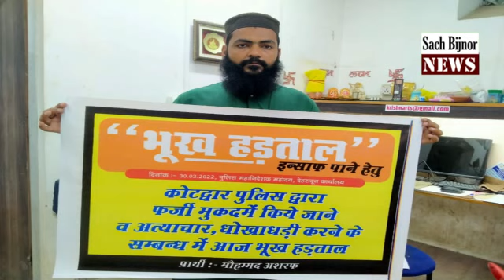गरीब घर की लड़की को बिजनौर के लड़के ने दिलाया कोटद्वार में इंसाफ पुलिस ने दबाना चाहा मामला ? BIJNOR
SACH NEWS BIJNOR